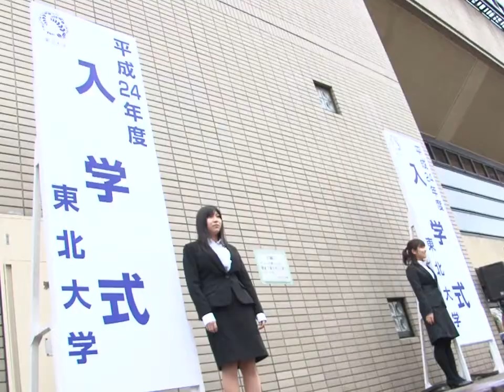Tohoku University Entrance Ceremony 2012 digest (English)